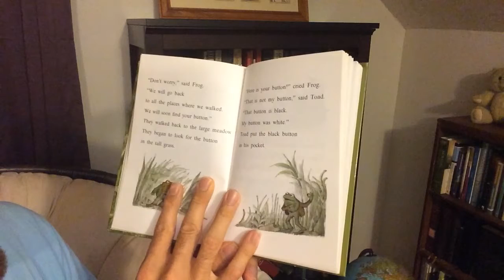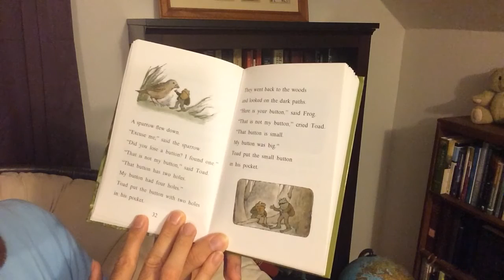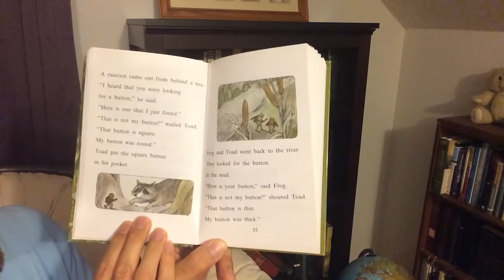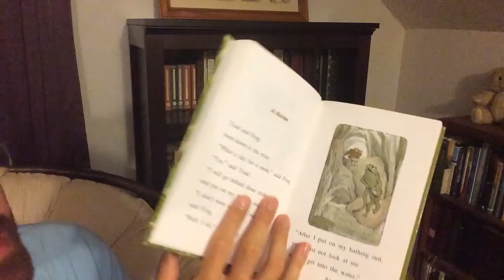A Lost Button by Arnold Lobel